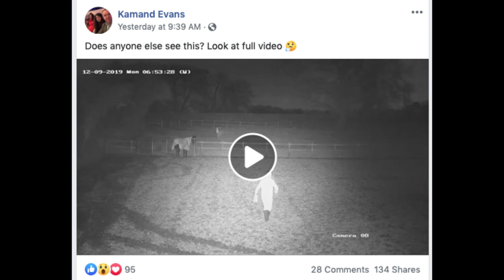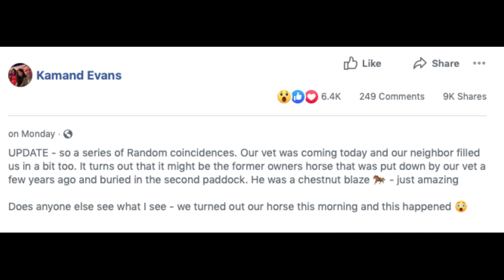GHOST HORSE CAUGHT ON CCTV - Paranormal Video Analysis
A family catches what appears to be a ghost horse on their security camera. Here's my paranormal photo analysis for the footage.

Paranormally Correct™
👻👻👻Haaaaaaunt me!👻👻👻
☠Vimeo: @ParanormallyCorrect
⚰ GoodReads: Paranormally Correct

Capture something creepy? 😱
    📸 FREE Photo & Video Analysis!📹

🛸 I'm always taking submissions for video ideas!
🦕If you have a story you want to share, anonymous or not, in a live stream or off the record, this is the place!
🎙 I'm always available for interviews for your channel or show!

🗣CREDITS:
Title : Window Demons
Artist : roljui